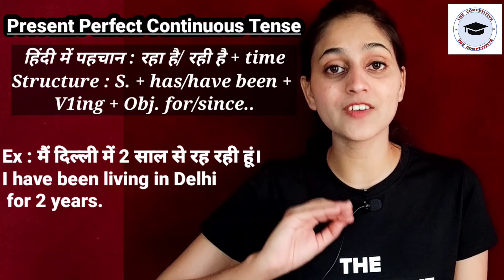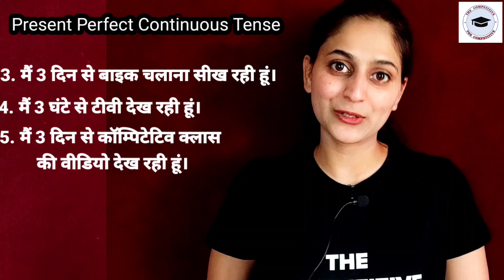TENSE || Present Perfect Continuous Tense By Tasleem Ma'am || The Competitive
In this video Tasleem Ma'am will explain Present Perfect Continuous Tense